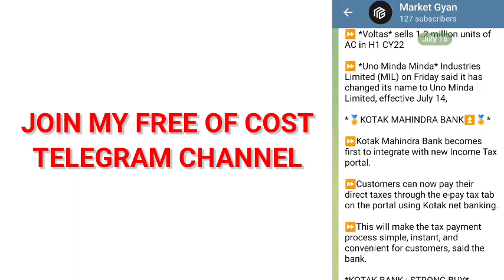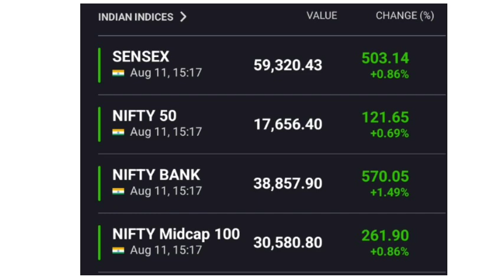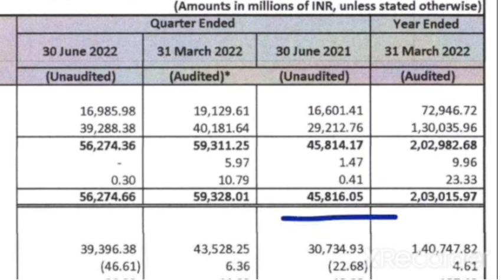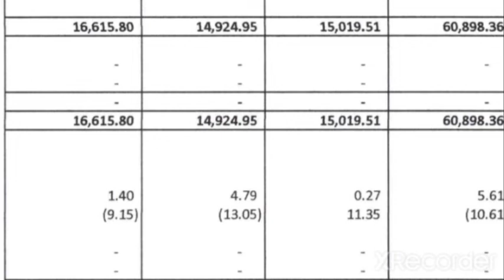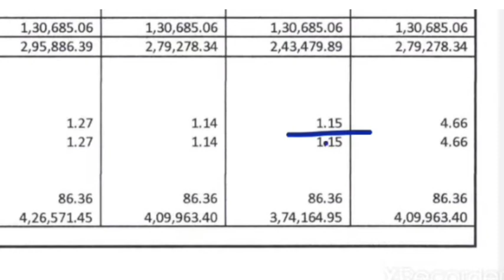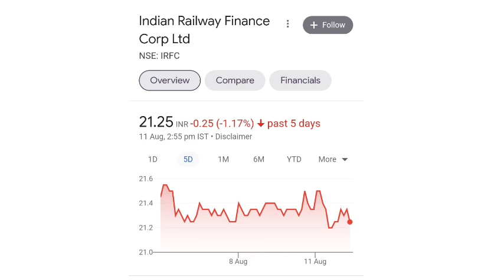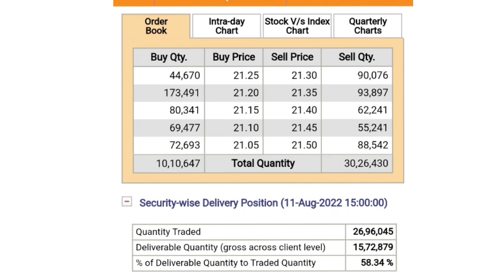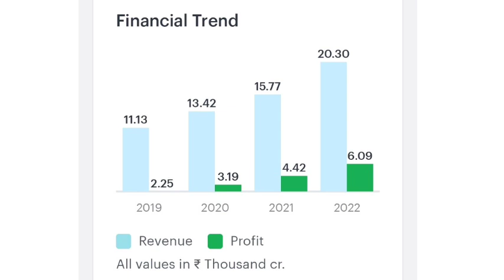IRFC Q1 result 🔥🔥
Please watch IRFC full case study